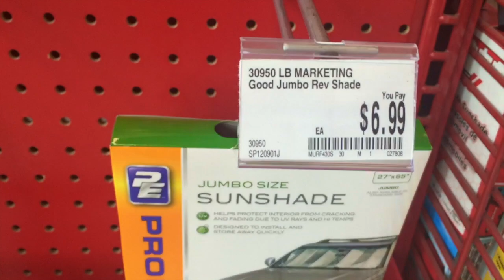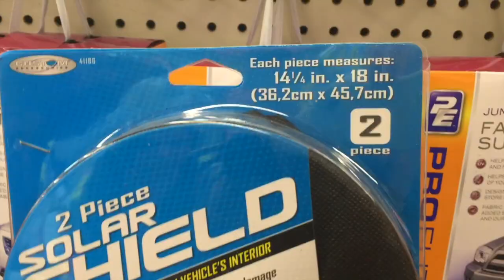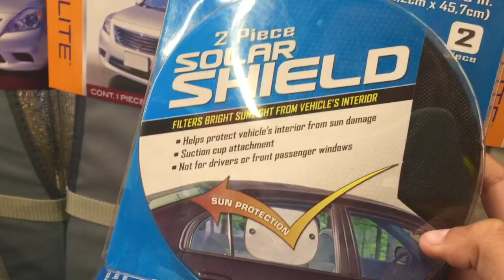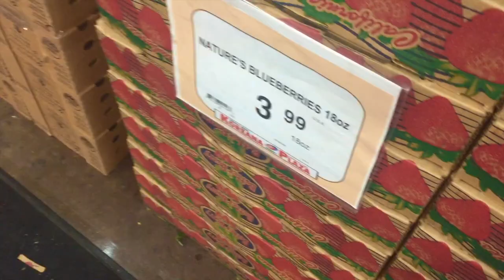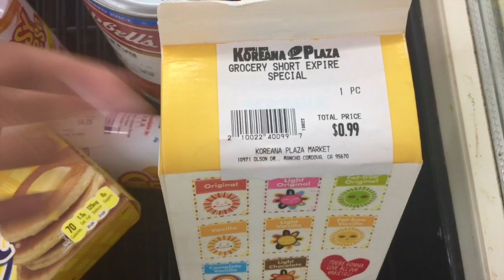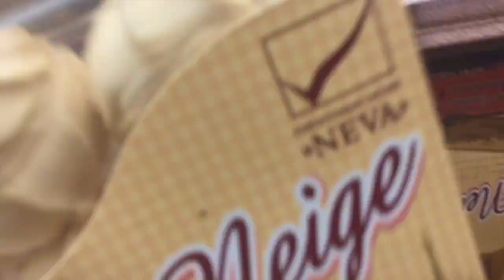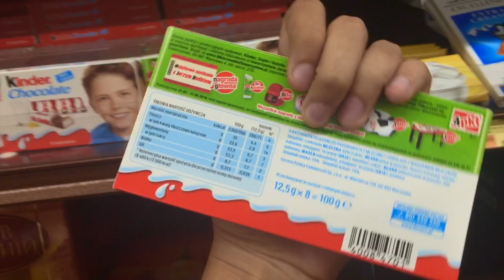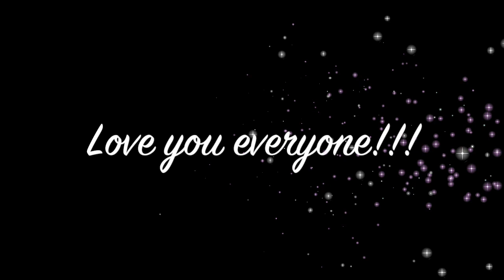США.[VLOG]. Auto Zone. Затемнение окон на машину. Абрикосы в мае. 23 мая 2016 год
США, Блоггер,Америка,USA,Калифорния